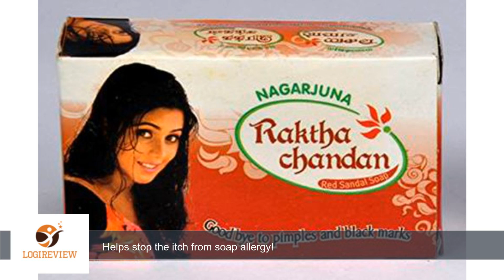Red Sandalwood Soap - Effective for Preventing Pimples, Itching & Skin Allergies | Review/Test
Review about   Red Sandalwood Soap - Effective for Preventing Pimples, Itching & Skin Allergies